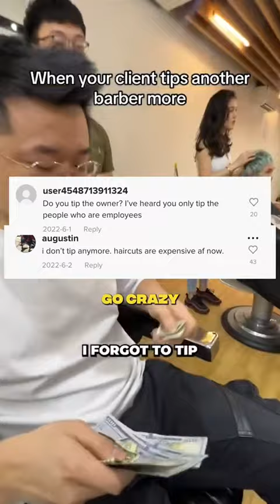Why Tipping in America is so ANNOYING!